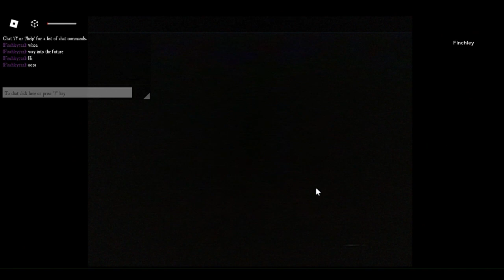The Corruption of The Weak - a Roblox myth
The year 7001. I'm one of the seekers, but what am I seeking?